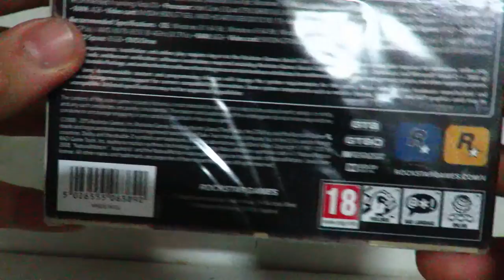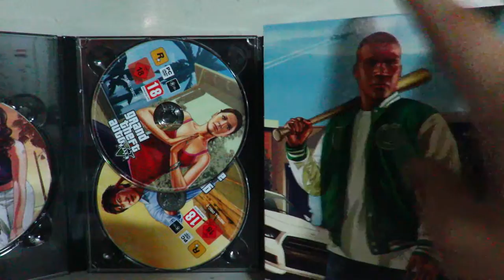GTA V Unboxing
Rockstar North are bringing Grand Theft Auto V to the PC and next gen consoles, XBONE and PS4. GTA 5 is set in a fictional Southern Californian region. It is present-day GTA and the largest and most thriving game-world Rockstar have ever developed. The movie like story, incredible voice acting and beautiful world of Los Santos its surrounding landscape are all coming to PC later this year, 2014.